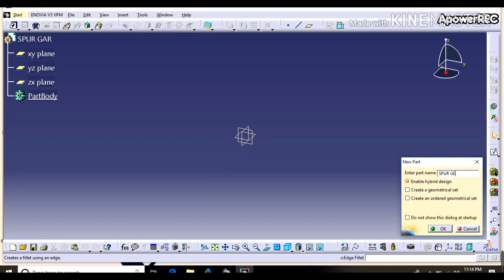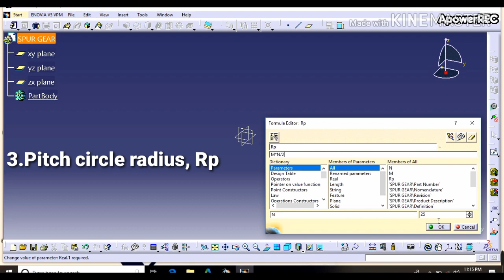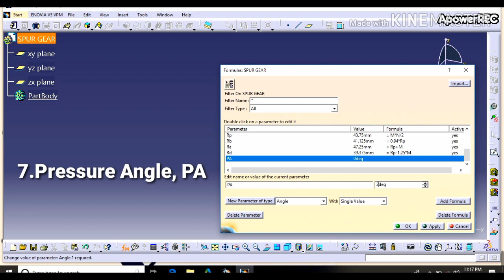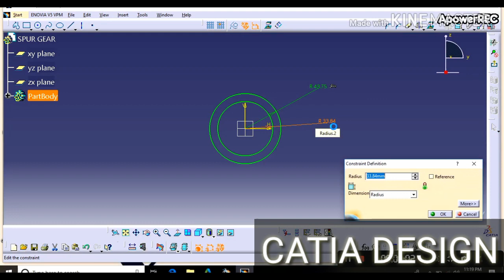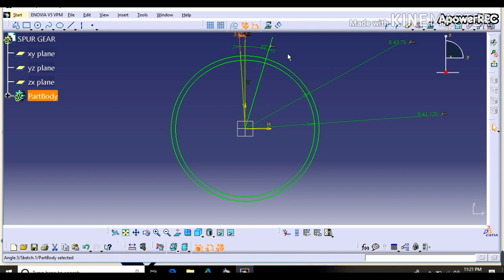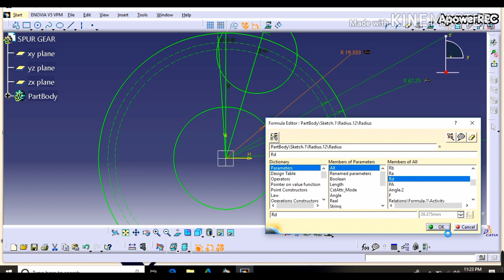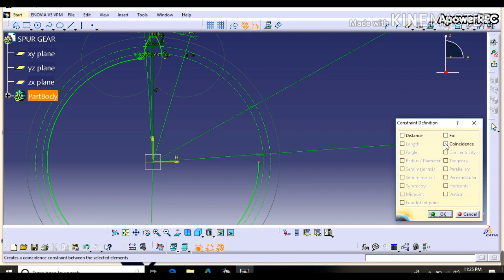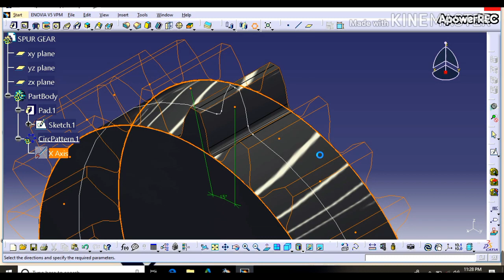SPUR GEAR | CATIA | DESIGN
Here is the video that describes how to make spur gear by paramaters and the parameters for designing the gear had given in the video in detail.
  By using commands pad , circular pattern etc
    Hope that you will under this video by maintaining your patience